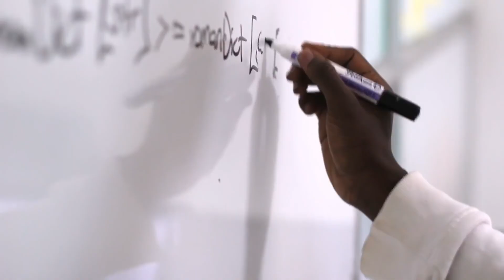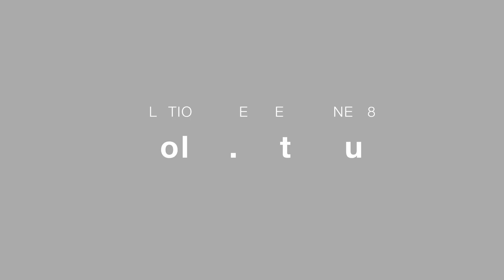Apply to Solve's 2020 Global Challenges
This year, Solve seeks tech-based solutions addressing five Global Challenges: Good Jobs & Inclusive Entrepreneurship, Learning for Girls & Women, Maternal & Newborn Health, Sustainable Food Systems, and Health Security & Pandemics. Selected innovators will gain access to more than $1 million in prize funding and nine months of personalized support from our community. Apply by the June 18 deadline